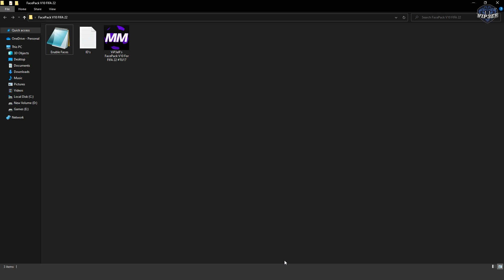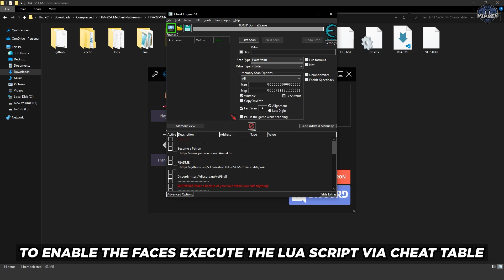FacePack V10 by ViP3eR For FIFA22 PC | TU17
🔴Note: This pack does not include faces from previous versions, so I recommend using FacePack V8 + V9.

0:00 Intro
0:09 How To Install
01:23 Save Your Squad
01:37 New Players Faces Preview
09:31 New Managers Faces Preview